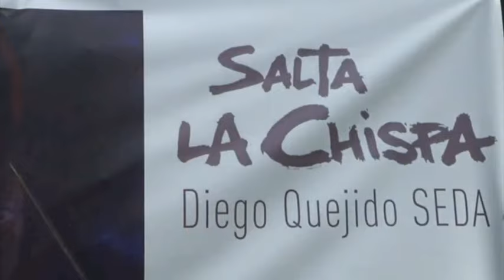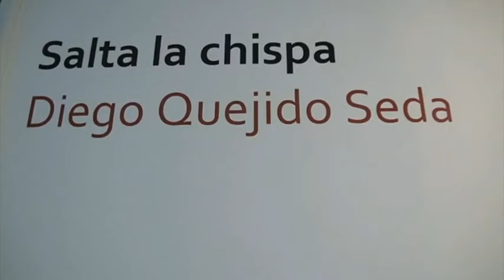EXPOSICIÓN "SALTA LA CHISPA" EN LEGANÉS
El jueves 28 de mayo se inauguró la exposición ‘Salta la Chispa’, organizada por el Área Artística y de Exposiciones de la Concejalía de Juventud y Cultura, que permanecerá en la sala ‘José Saramago’ hasta el próximo 5 de julio. En la muestra se puede contemplar el trabajo pictórico y escultórico, a través de una veintena de sus obras del artista madrileño Diego Quejido SEDA. La apertura de la muestra contó con la presencia del propio artista, hijo de Manuel Quejido, uno de los pintores más relevantes de la década de los 70 en España.
La exposición se divide en tres líneas de trabajo:
- La serie de retratos ‘Sujetos a la Razón’, motivada por la vida en la calle y el devenir de la ciudad contemporánea, está compuesta por pinturas que reviven la temática del rostro en relación con una situación social y política de lo marginal.

- El grupo de ensamblajes ‘Objeto del viaje’ resulta de un paso de la pintura a la escultura. Es una obra cargada con la experiencia de viajes, un encuentro con las prácticas vanguardistas y corrientes plásticas, sonoras y poéticas, de ida y vuelta, de sensaciones y pensamientos entro lo mediterráneo y lo atlántico, entre Europa y América o entre los orígenes africanos y los caminos de Oriente.

- Una tercera parte, el políptico de gran formato ‘La chispa del encuentro’, abre un campo de trabajo en el que se potencia lo simbólico, la dimensión presencial de la pintura.
‘Salta la Chispa’
Exposición de pintura y escultura de Diego Quejido SEDA.
Sala ‘José Saramago’ (Avenida del Mar Mediterráneo, 24).
Del 28 de mayo al 5 de julio.
Horario: de lunes a viernes, de 09:00 a 14:00 horas y de 17:00 a 21:30 horas; sábados, de 12:00 a 14:00 horas y de 18:00 a 21:00 horas; y domingos y festivos, de 12:00 a 14:00 horas.